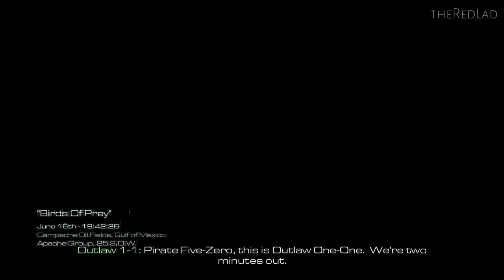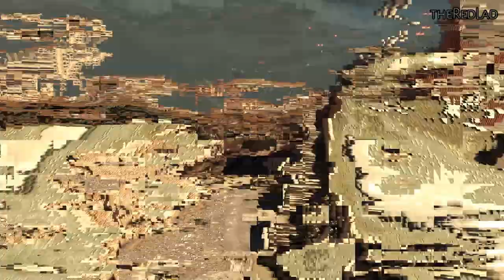Call Of Duty-Ghost : Birds Of Prey [Mission 8] {Walkthrough/Gameplay}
Mission 8 : Birds Of Prey
[No Commentary]

IGN Review : Like a good sequel should, Call of Duty: Ghosts doesn’t ignore the formula of fast, fluid game play that has made the series famous, but introduces a unique new premise, unprecedented player personalization, and sweeping changes that breathe new life into the multiplayer experience. It’s over-the-top and at times unnecessarily complex, but serves both current and next-generation consoles with ambitious new ideas and tremendous replay value.

Despite sharing a name with one of Modern Warfare’s best-known characters, Ghosts takes place in an entirely new Call of Duty universe set in the not-too-distant future. In a genre overwrought with antiquated Russian conflicts and ambiguous Middle Eastern terrorist threats, Ghosts takes on a refreshingly unique premise in which the threat comes not from the east, but the south: a federation of oil-rich South American nations rises to take over the hemisphere, pushing north and coming to blows with the U.S.

The prelude establishes a harrowing vision of a United States homeland that's broken but not beaten – not quite Red Dawn, but not Fallout 3, either. It’s a space not often explored by modern shooters, and its mood is heightened by missions set in a besieged Santa Monica and the wasted remains of San Diego, to the tune of an excellent, somber score from David Buckley (The Town, Metal Gear Solid 4). But ultimately, time on the poignant homefront is short lived as the story goes behind enemy lines in Caracas, the Andes mountains, and other exotic locales.

Those might lack to familiarity, but the variety of environments keeps the campaign fresh, not only in terms of visuals, but in gameplay as well. Instead of just fighting waves of enemies through a linear stage at ground level, you’ll find yourself rappelling down skyscrapers, flying helicopters, having firefights in space, commanding tanks, scuba diving through shipwrecks, playing as a dog, and evading shark attacks. Each requires new strategy, acute situational awareness, and – in the case of the space and water missions – special consideration for verticality and physics.
Of course, it wouldn’t be a Call of Duty game without elaborate setpieces, fierce shootouts, and tense stealth missions, and Ghosts delivers some of the most memorable experiences in the series. I felt genuine dread as the ground and buildings collapsed around me during orbital weapons strikes, the zero-gravity spectacle of the Federation’s space station ambush is awe-inspiring, and bursting through a highrise window as the entire building crumbles during the Federation Day mission is exhilarating.

But like previous CoDs, the story of Ghosts struggles to remain in focus amidst the fray of explosive cinematic moments and relentless firefights. Narrated loading sequences with stylized story animations push the campaign forward, but only last for one or two minutes before launching back into the action. It’s there, on the front lines, that much of the plot progression is presented and oftentimes lost.

It's by no means an achievement in dramatic storytelling — it's more about dumb fun — and it lacks the player-choice element introduced with Call of Duty: Black Ops II, but when given time to breathe Ghosts actually offers some interesting human drama. The story centers around two brothers, Logan and Hesh, their father Elias, and yes, their dog Reilly as they fight the Federation as part of the battered remnants of the U.S. military, and later as the elite Ghosts squad. The family ties, specifically the relationship between Logan and Hesh, made me care about the protagonists in a series that's habitually made its characters a dispensable commodity. The voice acting is decent overall, though there are periodic moments of cringe-worthy dialog, like one superfluous moment when Elias reveals he’s a member of the Ghosts. And then there’s Riley. Though the subject of many a meme at this point, Riley not only acts as a useful tool for recon and silently dispatching enemies, but is integral to several dramatic sequences, saving your character on more than one occasion.

The story stumbles in the second act when it strays away from the more evocative character focus in favor of a long stretch of back-to-back missions driven almost exclusively by guns-blazing combat. While not poorly done, this visually arresting, action-packed, but ultimately hollow middle stands in stark contrast to the effective first and final acts. On the bright side, that padded out my play time to roughly 10 hours, making this campaign one of the longest CoD single-player experiences.